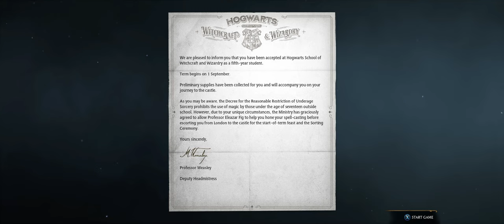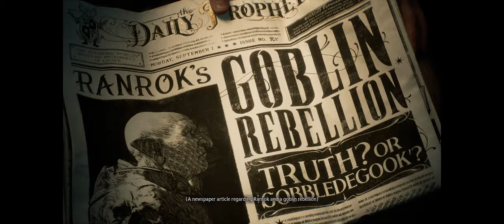The Path to Hogwarts - Hogwarts Legacy Blind Let's Play #1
Welcome to Hogwarts Legacy! A game I've been waiting for ever since I started playing RPG's. In this first episode we create our character and start our journey to Hogwarts.